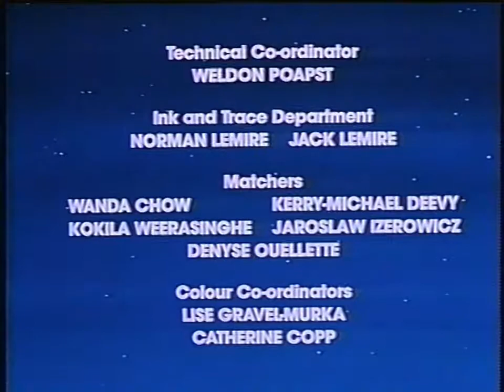Bluetoes, the Christmas Elf (1988) [VHS]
Ripped from the VHS.
Bluetoes the Christmas Elf is CBC's animated Christmas special, based on the book Bluetoes: Santa's Special Helper, that premiered on December 20, 1988. Produced by Lacewood Productions, it premiered on the U.S. Disney Channel for the 1989 Holiday season.